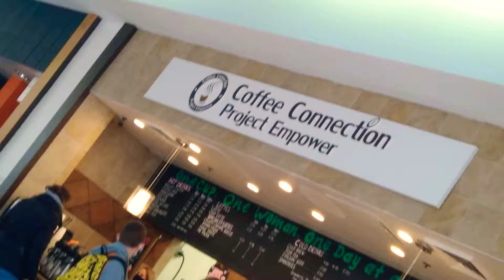Coffee Connection: Project Empowerment.... Coffee Shop in the Marketplace Mall on West Henrietta Roa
Coffee Connection: Project Empowerment. Coffee Shop in the Marketplace Mall on West Henrietta Road in Henrietta, New York, April 22nd, 2021

We all need more empowerment in our lives, don't we? Too bad that I don't drink coffee. This is such a silly name for a coffee shop that it makes me want to get something from there. Maybe they sell hot chocolate or something like that.